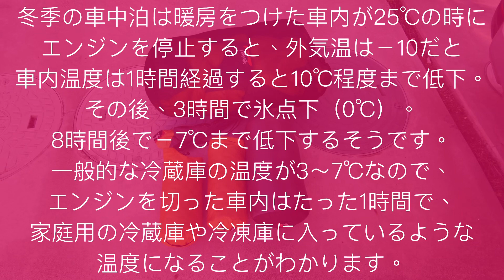デリカＤ５ 車中泊 サーマレスト（THERMAREST）の登山マットとナンガ（NANGA）のシュラフだけの簡単車中泊セットをご紹介@いっちゃん丸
デリカＤ５で車中泊の模様を動画にしました。新型コロナウイルスが蔓延してから、国内をロングドライブする事が増えて、疲れると車中泊をする機会が増えました。簡単車中泊ですが、デリカＤ５でどのように出来るかご覧ください@いっちゃん丸